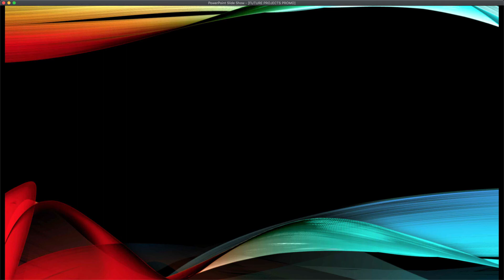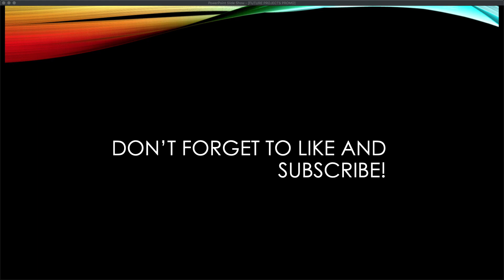Future Projects Announcements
This is whats coming in the future!